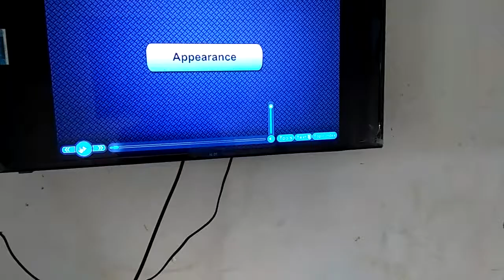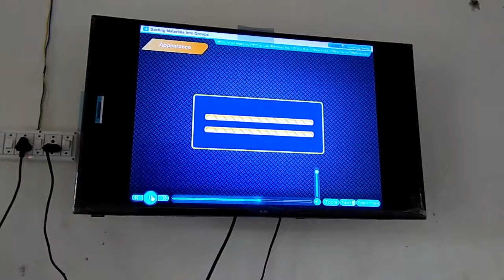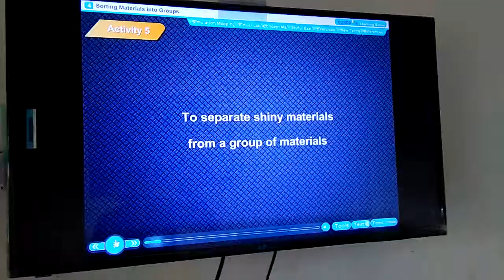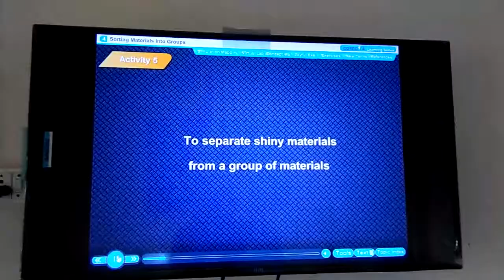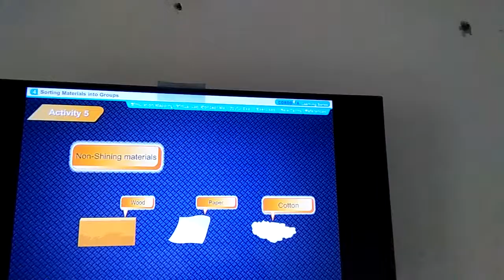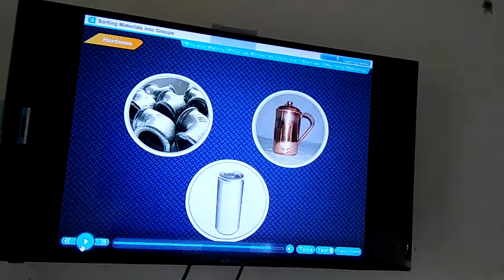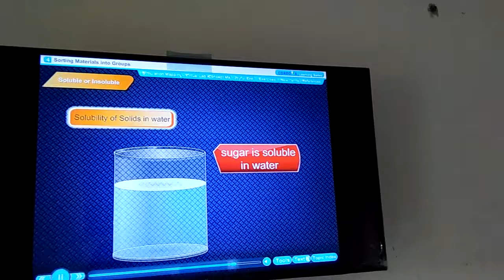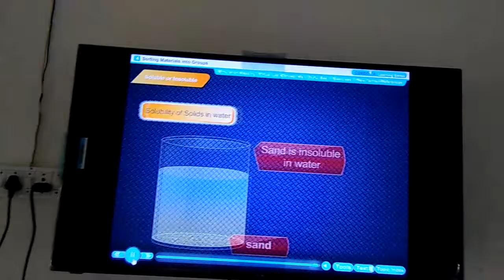Std 6E Science Lesson 4 Part 2